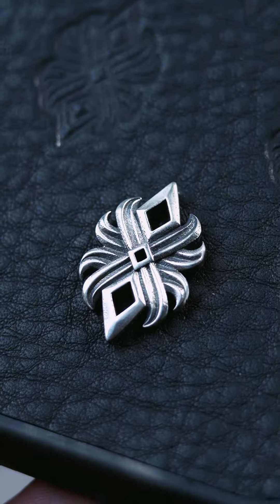Ở Helios có gì ngoài phụ kiện bạc?!